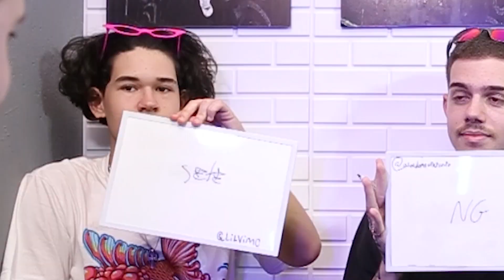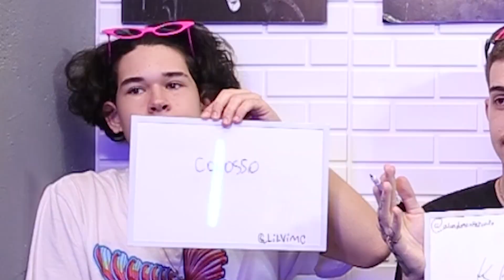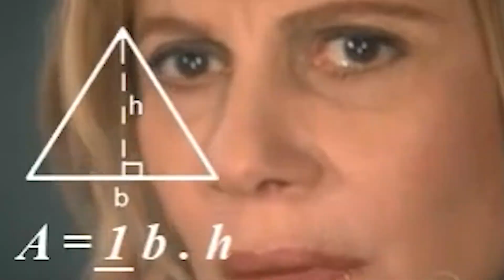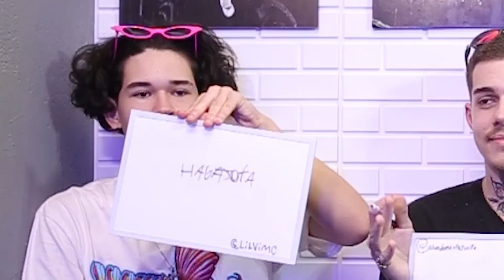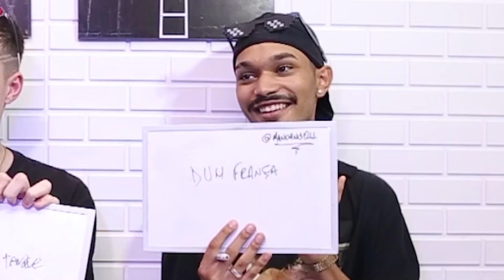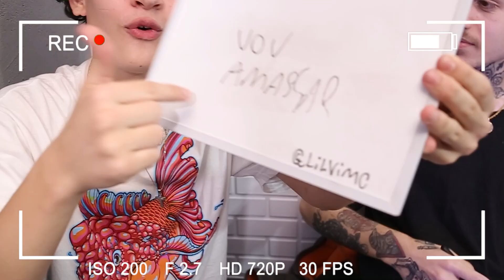(Virada histórica!) Jogo "Quem é o MC?" com Lil Vi, And e Aluado - Canal Punchline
Voltando a postar os vídeos de jogos que vocês tanto gostam!
 Hoje vamos ver o jogo "Quem é o Mc?" com os organizadores da Batalha da Norte juntamente com o Lil Vi, Mc de batalha.
 Assiste até o final e deixa nos comentários o que você achou dessa resenha!
 O Canal Punchline é um canal de entretenimento criado para o cenário de batalhas de rima. Será feito alguns quadros e jogos com os Mcs conhecidos da cena de Freestyle.